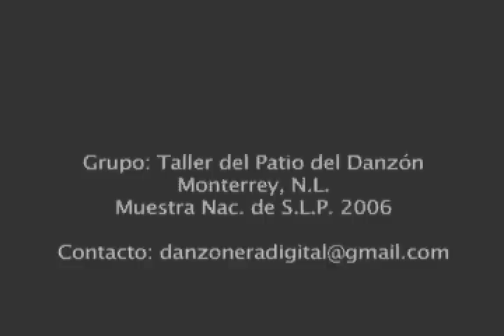Danzon La Chancla de Acerina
Taller del Patio del Danzón
Monterrey, N.L.  2006
Danzón: La Chancla de Acerina / Tomás Ponce R.
danzonera: Felipe Urbán